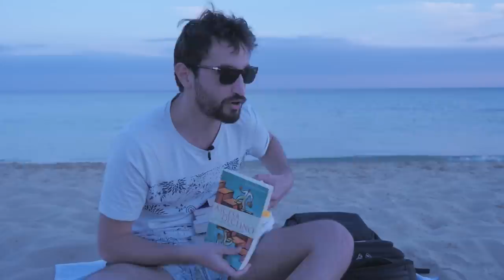STORIA ECONOMICA ITALIANA - EP. 0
Vediamo insieme una brevissima introduzione alla storia economica italiana che fa da prologo alla serie che andrà ad analizzare come l'Italia ha vissuto i suoi 150 da un punto di vista economico.